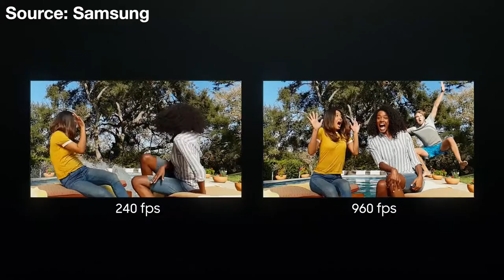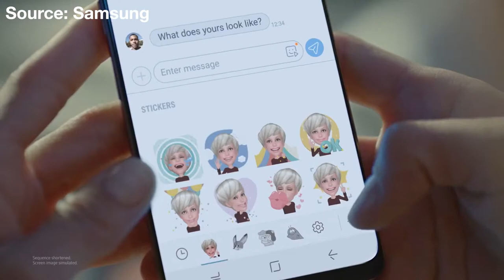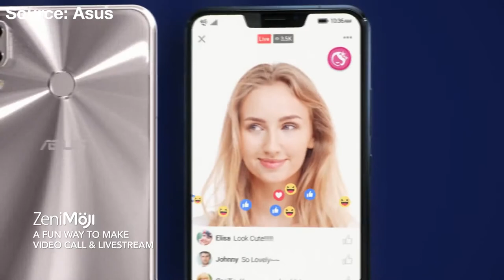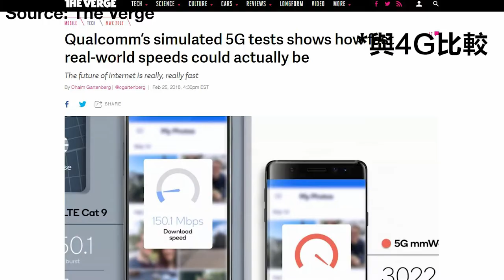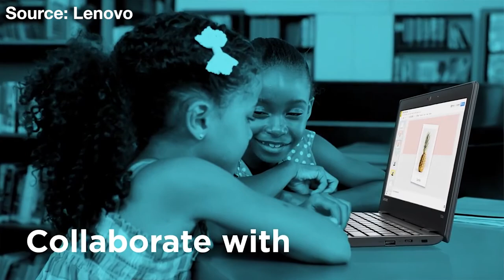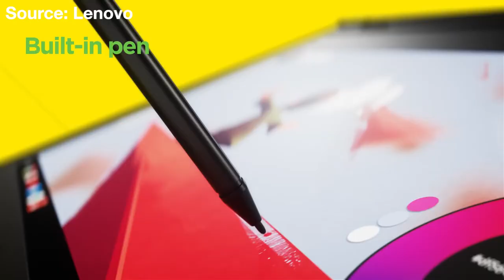MWC懶人包！S9兩分鐘講完！$1700筆電！極限全熒幕手機！5G有幾快？香港幾時有5G？Vivo APEX！仲有更多！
Helloo我係Edwin

同埋出左部香蕉電話行自家既基本OS，可以擺成個月都唔洗叉電，盛惠750蚊

美國T-mobile就公布今年會大力發展5G去美國30個大城市

雖然電訊商技術上已經部署緊，但手機訊號既收發黎講呢，目前市面上未有任何一部手機係支援5G架，最多都係ZTE有部5G DEMO機
同埋